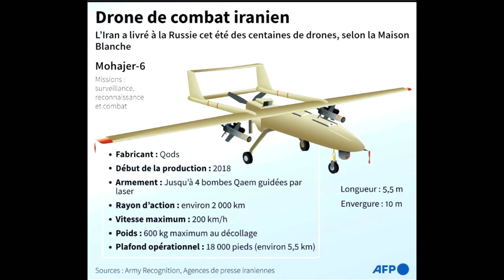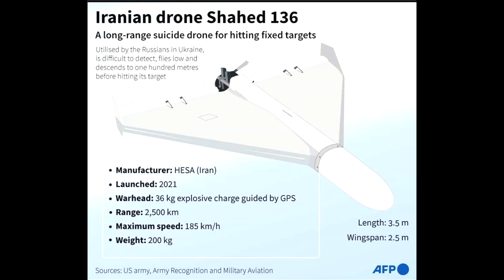L'Iran va exporter des drones vers la Bolivie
Lors d'une visite à Téhéran la semaine dernière, le ministre bolivien de la Défense, Edmundo Novillo Aguilar, a conclu un accord avec son homologue iranien qui devrait inclure la livraison de drones fabriqués en Iran à La Paz.

Lors d'un point de presse conjoint à Téhéran, le ministre iranien de la Défense, Mohammad Reza Ashtiani, a exprimé la volonté de Téhéran de fournir à l'armée bolivienne "l'équipement dont elle a besoin pour lutter contre le trafic de drogue et sécuriser ses frontières". Une telle coopération, a déclaré le général de brigade iranien, "pourrait servir de modèle à nos amis d'Amérique du Sud", selon un rapport de l'agence d'État Fars News.

A son retour à La Paz, le ministre bolivien de la défense a évoqué l'intérêt de son gouvernement à recevoir des drones iraniens. Alors que les détails sur les types de drones iraniens à expédier restent flous, l'accord de Téhéran a déjà suscité l'inquiétude des États-Unis.

"Nous exhortons toutes les nations … à réfléchir attentivement avant de conclure des accords de défense avec une nation comme l'Iran",

a déclaré John Kirby, directeur des communications stratégiques du Conseil de sécurité nationale des États-Unis, dans une interview avec Voice of America.

L'inquiétude a été plus grave en Argentine voisine, qui a eu des tensions latentes avec l'Iran depuis un attentat meurtrier en 1994 contre un centre juif de Buenos Aires imputé à l'État théocratique de Téhéran. Le gouvernement argentin a appelé la Bolivie à clarifier les détails de sa coopération militaire avec la République islamique. Pourtant, le ministre bolivien de la Défense a déclaré que son gouvernement ne cherchait pas à acheter des armes de guerre à Téhéran, qualifiant ces inquiétudes d'"exagérées".

Les loyalistes purs et durs de la République islamique ont trouvé un moment de triomphe dans l'accord Iran-Bolivie, célébrant la façon dont un programme de drones développé par les Iraniens ouvrait la voie à l'influence de Téhéran en Amérique latine. Ils suivaient le même schéma que celui des livraisons controversées de drones iraniens à la Russie, qui, selon l'Occident, sont utilisées dans la guerre contre l'Ukraine. Alors que la République islamique nie officiellement de telles expéditions, ses partisans et idéologues de la ligne dure n'ont pas hésité à faire l'éloge expressif de cette politique.

L'Iran a longtemps considéré l'Amérique latine comme "l'arrière-cour des États-Unis" où il pourrait "approfondir son influence stratégique". Le mois dernier, le président Ebrahim Raisi s'est rendu au Venezuela, au Nicaragua et à Cuba pour signer de multiples accords avec les trois États de gauche, avec lesquels Téhéran est fier de partager un programme anti-américain. Dans sa politique étrangère déclarée, l'administration Raisi insiste sur le fait que la coopération avec des alliés non occidentaux pourrait sauver l'Iran de l'isolement international et remédier à son économie en difficulté.

Dans le sillage de l'accord de coopération militaire Téhéran-Bolivie, des rapports ont également été publiés indiquant que le Venezuela utilise déjà des bateaux d'attaque rapide iraniens. Des plates-formes militaires expertes surveillant les exercices se sont concentrées sur un récent exercice de la marine vénézuélienne où elles ont spécifiquement détecté des bateaux iraniens Zolfaghar sur lesquels des missiles de croisière Nasr-1 de fabrication iranienne étaient montés.